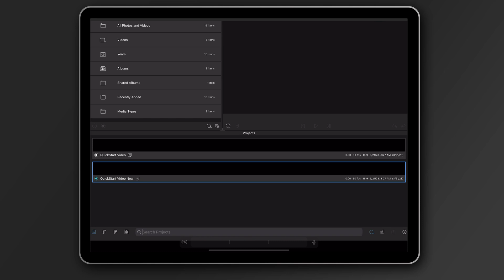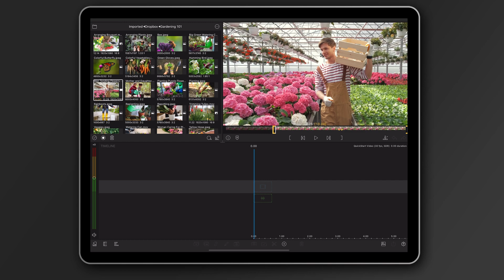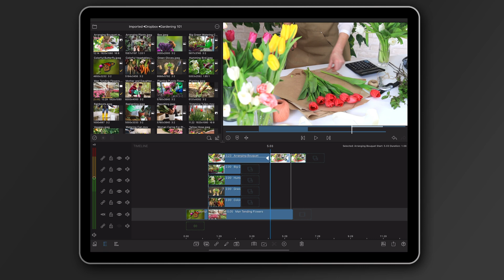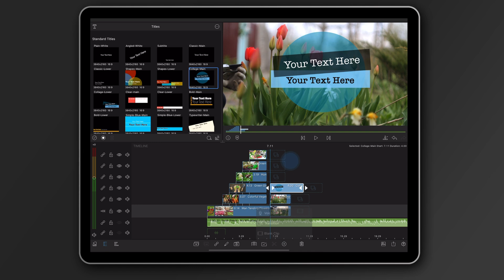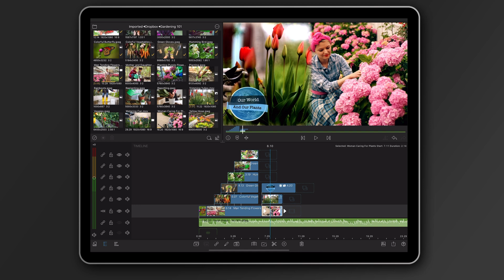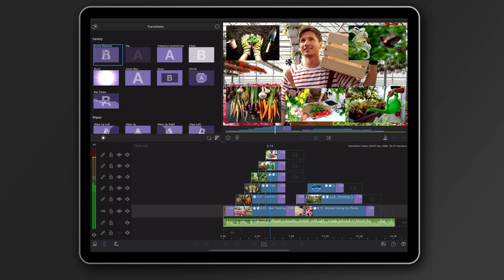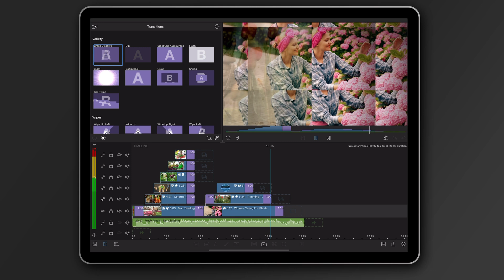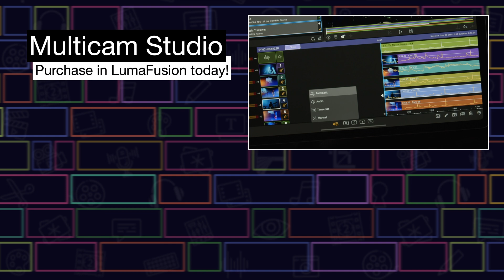LumaFusion Quick Start Guide For iOS and Silicon Mac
New to LumaFusion? Check out this quick start guide to learn the basics of editing and put together your first LumaFusion project. When you're finished, peruse our channel for more LumaFusion tutorials and content.

You can also learn LumaFusion in depth by reading our Reference Guide

0:00 Intro
0:12 Starting a Project
1:01 Basic Editing
2:49 Clip Linking
3:20 Titling
3:54 Effects
5:39 Transitions
6:10 Finished Project